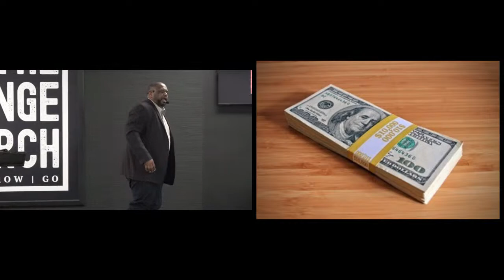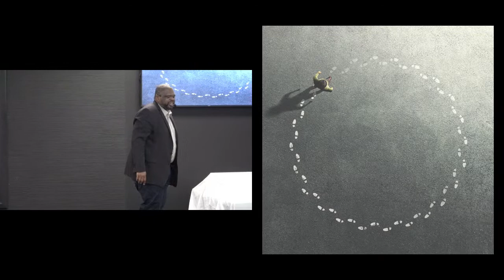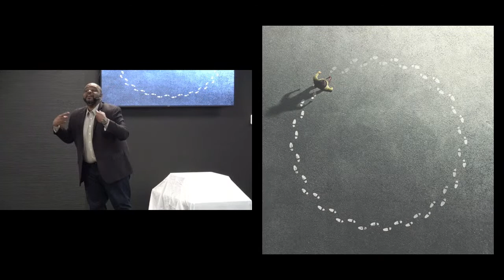WORK | 1.8.2023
1.1.23 - Resolutions can be very Aspirational. A new job, a new house, a new car, better health, more wealth and many other things are often mentioned as we begin a new year. However, what is often missing is the work required for those resolutions to come to fruition. This series is focused on the Work required to Win!